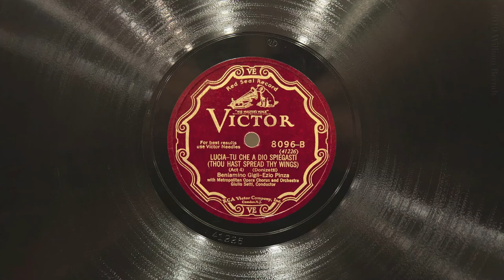Tu che a Dio spiegasti • Beniamino Gigli & Ezio Pinza (EMGCR Gramophone)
Tenor Beniamino Gigli and bass Ezio Pinza sing "Tu che a Dio spiegasti" (from act IV of Donizetti's Lucia di Lammermoor) on Victor Red Seal record 8069-B, played on an EMGCR Oversize gramophone with a Meltrope III soundbox and a Burmese Colour Needle. Recorded December 12, 1927, in Liederkranz Hall, New York City - the first take.